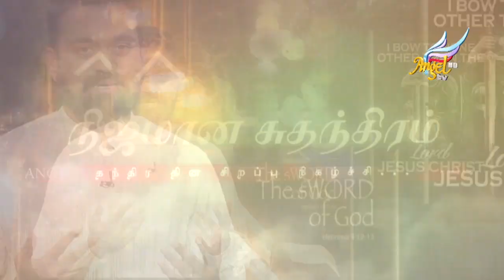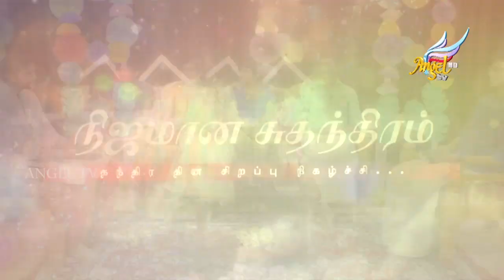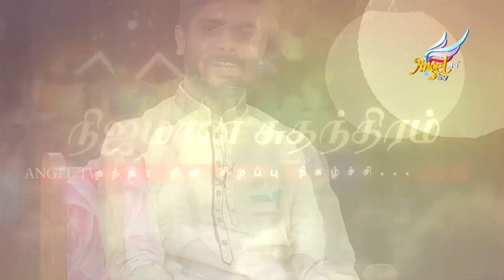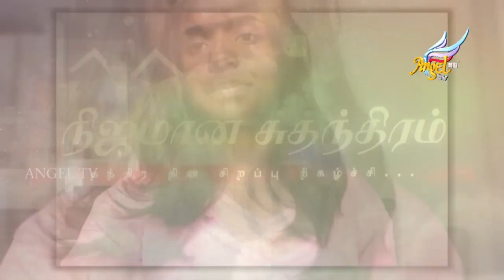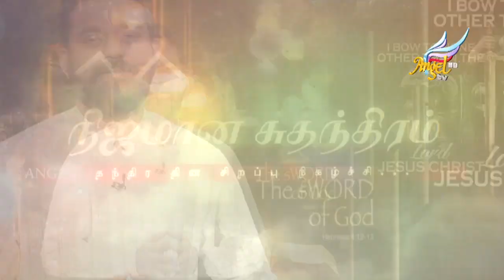Nijamaana Suthanthiram | Independence Day Special 2020